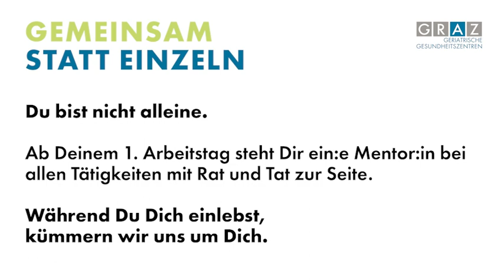Gemeinsam statt einzeln - GGZ Pflegekampagne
Du bist nicht alleine. Ab Deinem 1. Arbeitstag steht Dir ein:n Mentor:in bei allen Tätigkeiten mit Rat und Tat zur Seite. ❤️ 🤲

Während Du Dich einlebst,
kümmern wir uns um Dich.